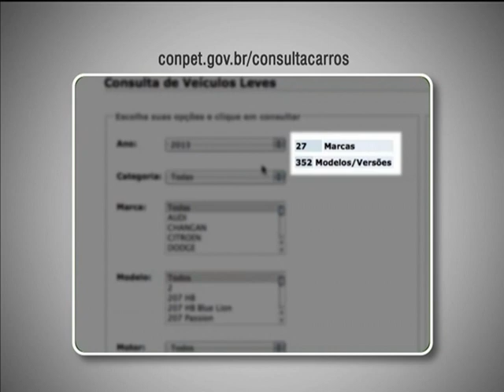Petrobras lança consulta online sobre consumo de combustível de veículos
NBR NOTÍCIAS - 21.02.13: A Petrobras lançou um portal com informações sobre o consumo de combustível de mais de 350 modelos de veículos que estão no mercado, assim é possível saber qual o carro é mais ou menos poluente. A classificação de eficiencia é de "A" para mais eficiente e "E" para menos eficiente. A consulta pode ser feita no site: pbeveicular.petrobras.com.br